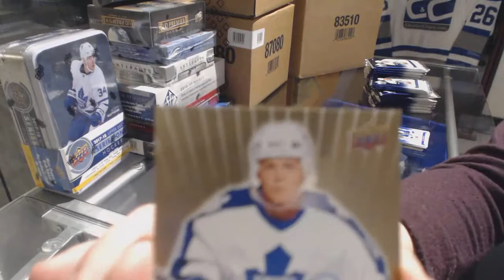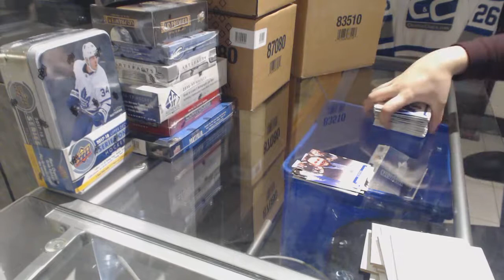IPV6Freely - 17-18 UD Toronto Maple Leafs Centennial Hockey Box Break